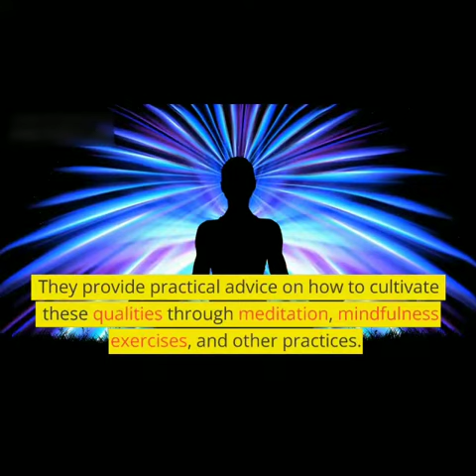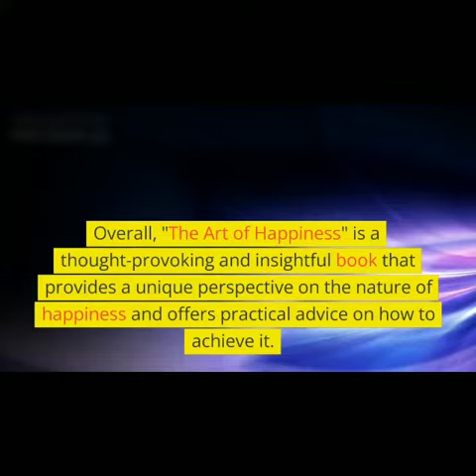The Secret To Be Happy In Life by DALAI LAMA